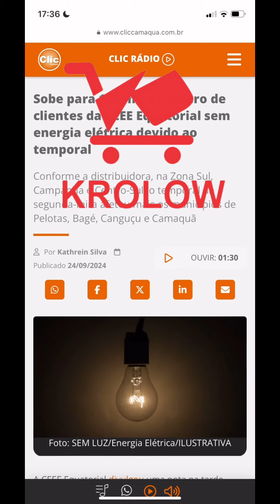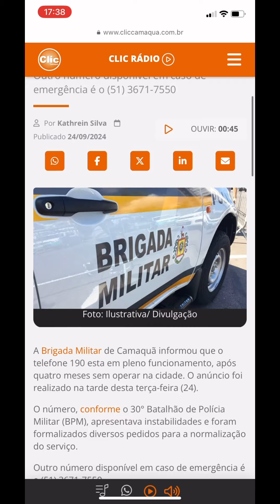3em1doClic com o oferecimento de Macro Atacado Krolow!Confira os destaques desta Terça-feira (24)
➡PRF alerta para alagamentos no km 509 da BR-116, em Pelotas

➡Sobe para 185 mil o número de clientes da CEEE Equatorial sem energia elétrica devido ao temporal

➡Após quatro meses sem funcionar, telefone 190 da Brigada Militar volta a operar em Camaquã

📲Para receber as 3 notícias do Clic em um boletim rápido no seu celular, manda mensagem para o WhatsApp e adicione o número.

Krolow sempre fazendo parte da sua vida!